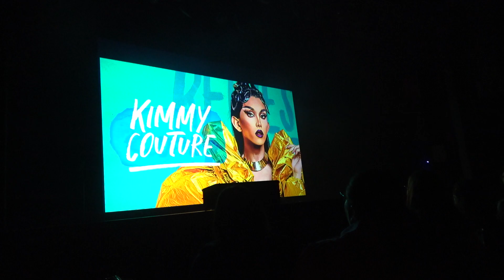Drag Me to the Casino - Kimmy Couture (Run away with me)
Kimmy Couture performs in the Drag Me to the Casino show in Montreal on August 6th, 2023!